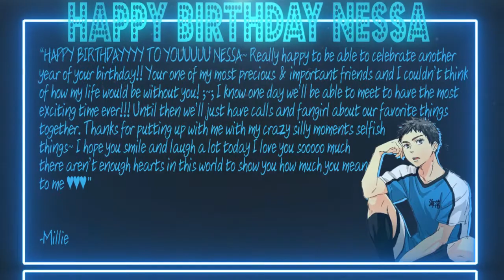Beautiful || Collab (HBD Nessa!!)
█ Descrpition █
Today we celebrate Nessa's birthday!!
This is our present, hope you like it ouo

Intro DanichiAMV
1- Mermilkie - Voltron (Keith)
2- DanichiAMV - Kuroko no Basket (Kasamatsu)
3- DanichiAMV - Magi and Noragami (Aladin and Yato)
4- SoraStarWhite - Ensemble stars (izumako)
5- Mermilkie - Yuri on Ice (victuuri)
6- SoraStarWhite - H & H Roman Company

 █|Extra info~~

·Programs:
        - Photoshop CC
Ansias17
Ansias
Dani